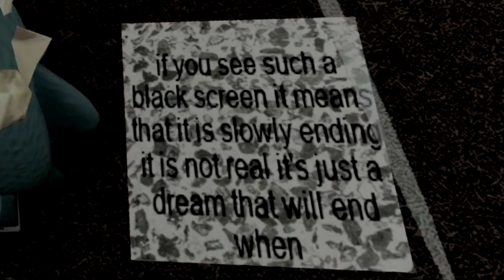ROBLOX PIGGY PONYS NIGHTMARE.. (Zizzys Death)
Today we check out the roblox game Zizzys Dream AKA Ponys Nightmare!!

🛒 Hottest Merchandise!!

--Credits--

Music & Sounds:
Epidemic Sounds